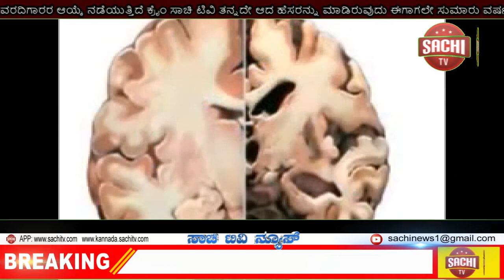ಬೆಳೆಗಾರರ ಅಭ್ಯುದಯಕ್ಕೆ ಗೋದಾಮು ಕಟ್ಟಡ ಭೂಮಿ ಪೂಜೆ sachi tv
ಇಂದು ಯಕ್ಸಂಬಾದಲ್ಲಿ ಜೊಲ್ಲೆ ಉದ್ಯೋಗ ಸಮೂಹ ಸಂಸ್ಥೆಯ ಅಂಗ ಸಂಸ್ಥೆಯಾದ ಎಣ್ಣೆ ಬೀಜ ಬೆಳೆಗಾರರ ಸಹಕಾರಿ ಸಂಘಗಳ ಒಕ್ಕೂಟ ನಿಯಮಿತ ಯಕ್ಸಂಬಾ ಇದರ ಗೋದಾಮು ಕಟ್ಟಡದ ಭೂಮಿ ಪೂಜೆಯನ್ನು ಆಶಾಜ್ಯೋತಿ ವಿಶೇಷ ಮಕ್ಕಳ ಶಾಲೆಯ ಅಧ್ಯಕ್ಷರಾದ ಕು. ಜ್ಯೋತಿಪ್ರಸಾದ ಜೊಲ್ಲೆ ಮತ್ತು ಬಸವಜ್ಯೋತಿ ಯೂಥ ಫೌಂಡೇಶನ ಅಧ್ಯಕ್ಷ್ಯರಾದ ಕು. ಬಸವಪ್ರಸಾದ ಜೊಲ್ಲೆ ಯವರು ನೆರವೇರಿಸಿದರು.

ಈ ಸಂದರ್ಭದಲ್ಲಿ ಓಜಿಸಿಎಸ್ ಅಧ್ಯಕ್ಷರಾದ ಶ್ರೀ ಲಕ್ಷ್ಮಣ ಕಬಾಡೆ, ಉಪಾಧ್ಯಕ್ಷರಾದ ಶ್ರೀ ಸದಾಶಿವ ಕೋಕಣೆ,ಶ್ರೀ ಅನ್ವರ  ಡಾಡಿವಾಲೆ,ಶ್ರೀ  ಮಹಾದೇವ  ನಾಯಿಕ, ಶ್ರೀ ಜಿತೇಂದ್ರ ಮುರಾರಿ,ಶ್ರೀ ಜಯಪಾಲ ಲಂಗೋಟೆ,ಹಾಗೂ ಸಂಚಾಲಕರು  ಸಿಬ್ಬಂದಿಗಳು ಉಪಸ್ಥಿತರಿದ್ದರು.

यक्संबा
उत्पादकांच्या उत्कर्षासाठी नवीन गोदाम उभारणीसाठी भूमिपूजन.

आज यक्संबा येथील जोल्ले उद्योग समूह संस्थेच्या सहसंस्था असलेल्या तेल बियाणे शेतकरी सहकारी संस्था नियमित यक्संबा याचा नवीन गोदाम बांधकामाचा भूमिपूजन सोहळा आशाज्योति विशेष मुलांच्या शाळेचे अध्यक्ष कु.ज्योतीप्रसाद जोल्ले आणि बसवज्योती युथ फाऊंडेशनचे  अध्यक्ष कु. बसवप्रसाद जोल्ले यांच्या हस्ते संपन्न झाला.

यावेळी ओजीसीएस अध्यक्ष श्री लक्ष्मण कबाडे, उपाध्यक्ष श्री सदाशिव कोकणे, श्री अन्वर दाडीवाले, श्री महादेव नायिक, श्री जितेंद्र मुरारी, श्री जयपाल लंगोटे व संचालक उपस्थित होते.